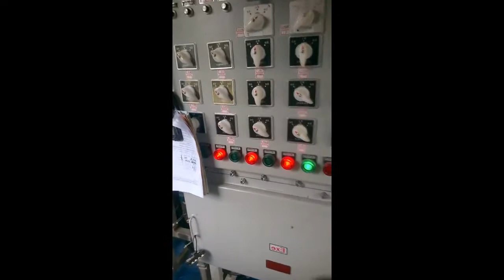Nanoflotation - Treatment of High Oil Content Water